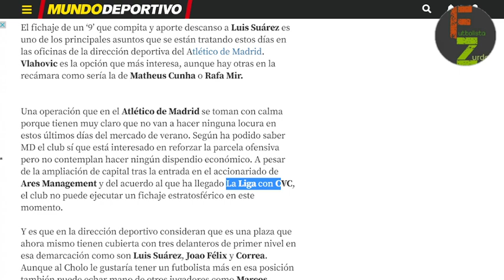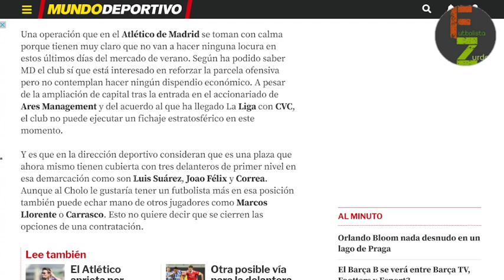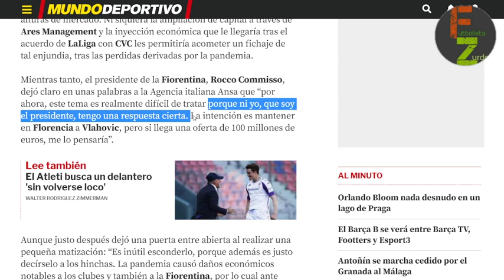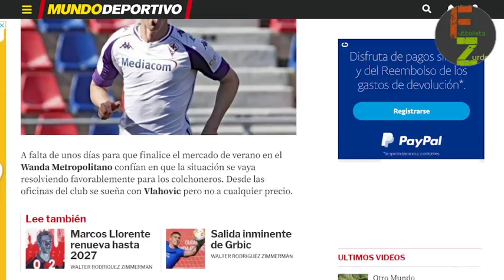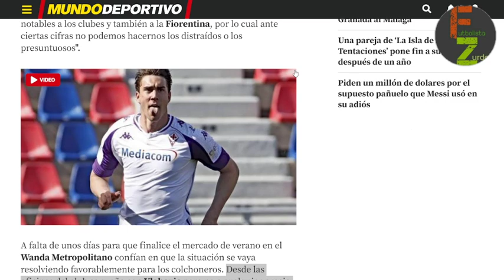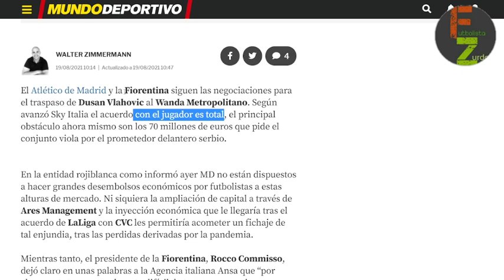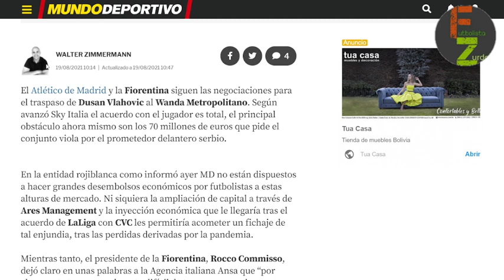FIORENTINA PIDE 100 MILLONES POR VLAHOVIC/ MARCOS LLORENTE RENUEVA HASTA 2027 CON EL ATLÉTICO MADRID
Mister Seitán
Mancuer
JKC Life
Chiringuito Audiovisual